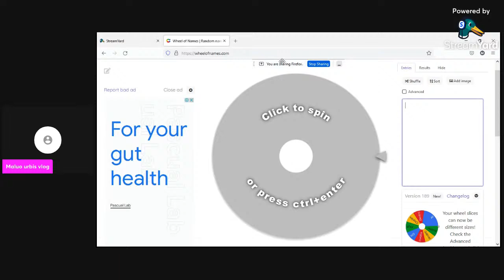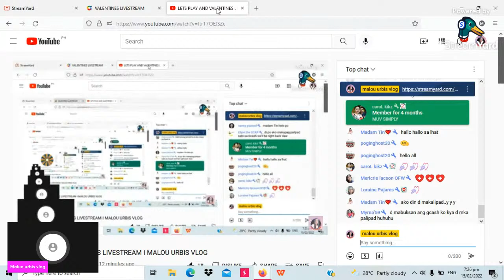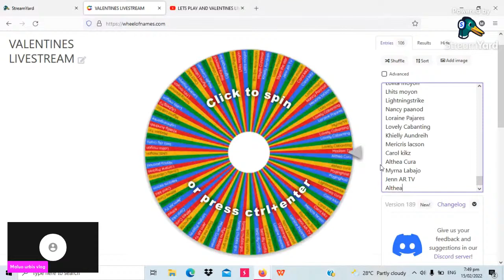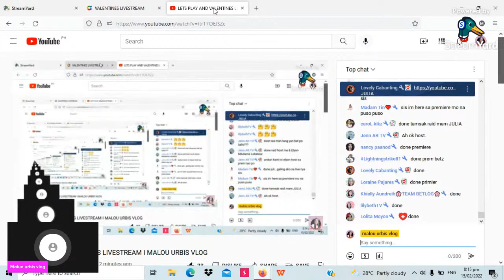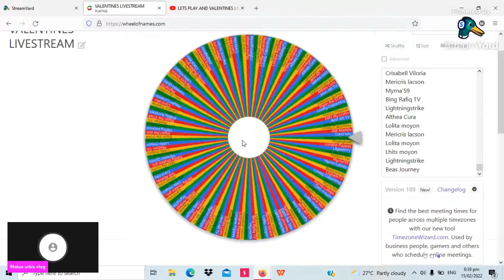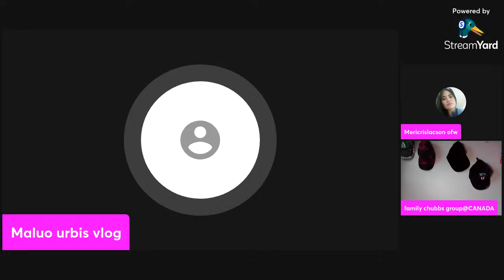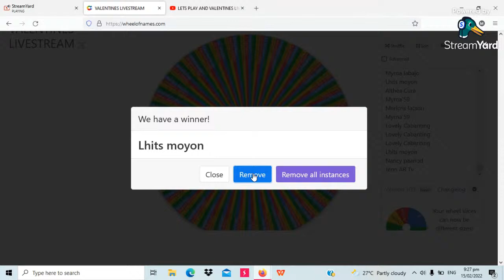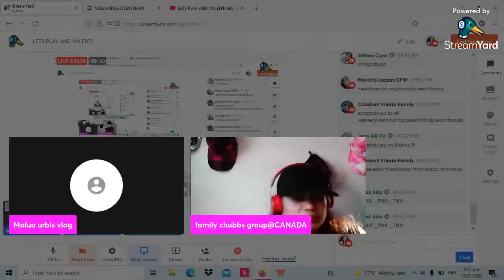LETS PLAY AND VALENTINES LIVESTREAM I MALOU URBIS VLOG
LETS PLAY AND VALENTINES LIVESTREAM